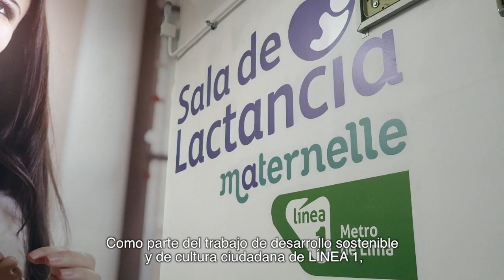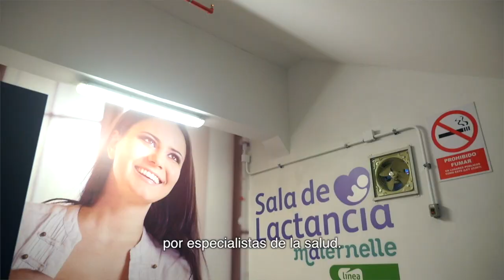Primera Sala de Lactancia en una estación del Metro de Lima.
LÍNEA 1 Y MATERNELLE PONEN EN FUNCIONAMIENTO PRIMERA SALA DE LACTANCIA MATERNA EN UN SISTEMA DE TRANSPORTE FERROVIARIO